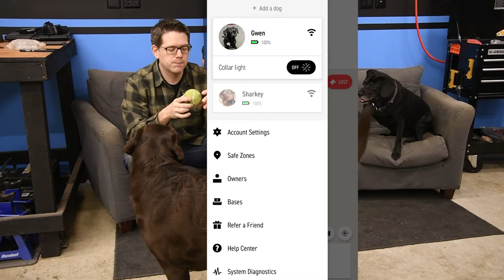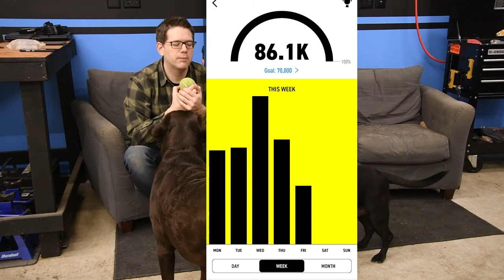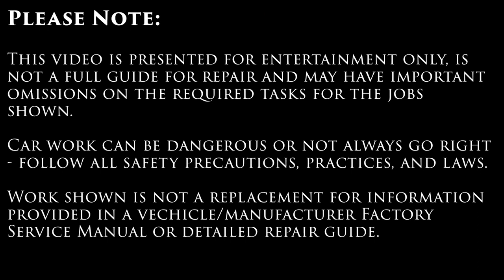Fi GPS Collar for Dogs - Full Review - Vortex Garage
Today we decided to do something a bit different and talk dog stuff - I wanted to take a bit of time and give a review of my experiences with using two Fi dog collars - originally I bought one for Sharkey when he was a puppy, and have liked it so much I have a second one now for Gwen.

They aren't perfect - we'll touch on a major con here, and that is the Fi unit is the weak point of the collar since it's plastic.  For big strong dogs, that poses an issue using this as a primary collar.  BUT, I learned that I prefer not having a GPS unit as a primary lead attachment point.  So though Sharkey did break his, which I talk about in this video, I still bought Gwen's after that, and enjoy both of them still today.

I bought these myself, they weren't provided, paid for, or discounts given by Fi for this review.  These are my honest thoughts after using these collars for many months combined.